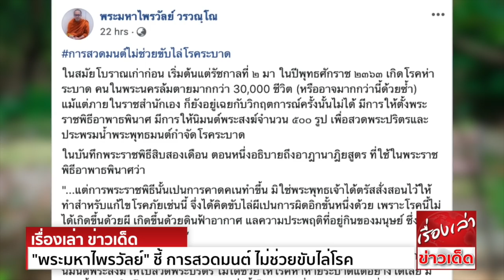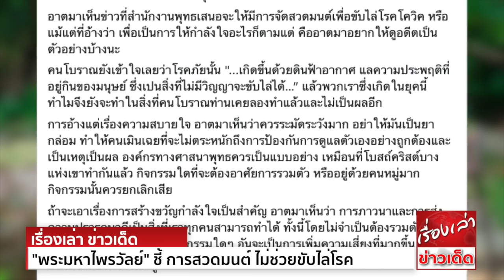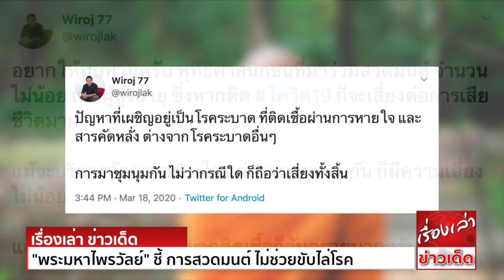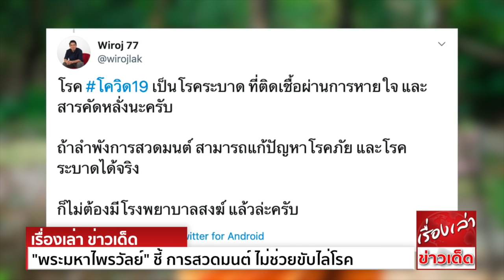คนโบราณยังเข้าใจเลย "พระมหาไพรวัลย์" “วิโรจน์ ก้าวไกล” วอน "รัฐบาล" ทบทวน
พระมหาไพรวัลย์ วรวณฺโณ

“วิโรจน์ ก้าวไกล” วอนรัฐบาลทบทวนจัดสวดมนต์

ขอขอบคุณข้อมูลดีๆจาก แนวหน้า และ ไทยรัฐ